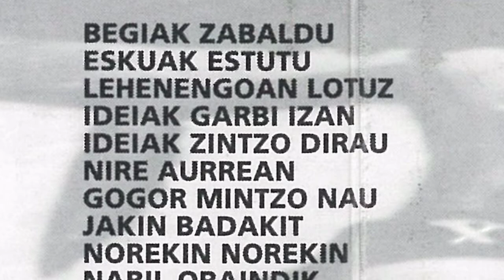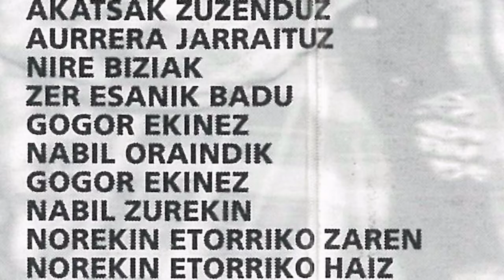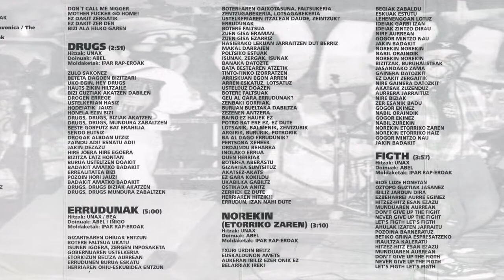IPAR RAP EROAK - Norekin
Legazpiko taldea genuen Ipar Rap Eroak. "Subeltza" bigarrengo maketa, 1995 urtean grabatu zuten Bilboko Rock Estudioetan, Karlos Kreator teknikari eta nahasketa lanak eginez. Taldea osatzen zuten Unax (ahotsa), Karlos (bateria eta koroak), Iñigo (baxua eta koroak), Abel (kitarra eta ahotsa), Jon (esku soinua eta koroak). Eskerrik asko Xapoto-ri maketa pasatzeagatik.